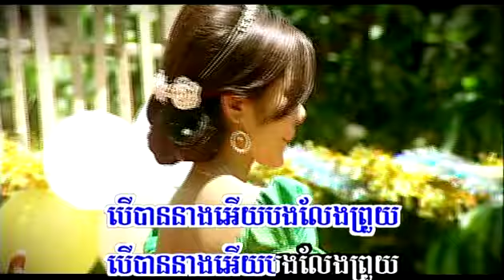ចង់បានប្រពន្ធខ្មែរ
by Brahuk Khmer